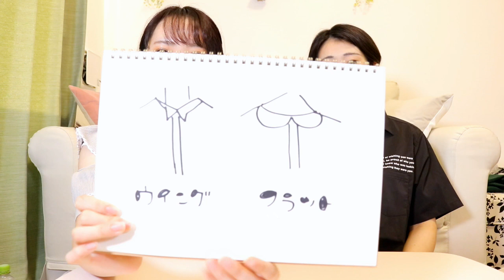襟の名称を知っておこうぜ【衣装/カラー】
実は今日は別の動画をアップしようと思っていました。しかし、昨日の深夜に突然アップするデータが消失したんですね。なんということでしょう。頑張って編集したデータが消えてしまうのがこんなに悲しいことだとは…。もう一度同じ時間をかけて編集すると思うと少し憂鬱です。
ここ最近、いいことが続いていたので「ここいらで悪いことを起こして帳尻合わせしてやろう」と神様が目論んでいたのかもしれません。幸福度保存の法則ですね。
次はどんないいことが起きるのか楽しみです。

そのうち童磨くんのメイク動画がアップされたら褒めてください。笑

（概要欄:あん)

こゆき亭あん処（@koyukitei_andokoro）